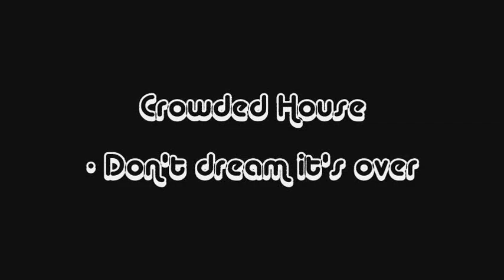adventureland : em & james : don't dream, it's over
first of all, i'm sorry about the quality but this is the best version out there.

anyways, i looove this movie and really wanted to make it justice with this video but i'm not sure if i succeeded. if you've seen the movie it's pretty self-explanatory. otherwise, just ask if there's something you don't understand.

movie: adventureland
pairing: em & james
starring: kristen stewart & jesse eisenberg

feel free to rate, comment and sub if you like it! :)